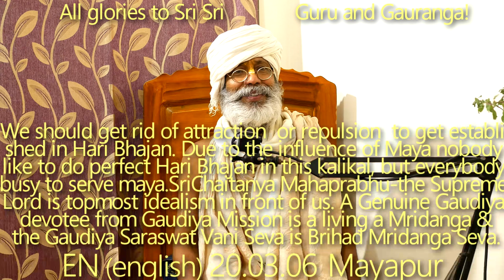SBen200306A Genuine Gaudiya devotee from Gaudiya Mission is a living a Mridanga & the Gaudiya Sarasw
We should get rid of attraction or repulsion to get established in Hari Bhajan. Due to the influence of Maya nobody like to do perfect Hari Bhajan in this kali kal, but everybody busy to serve maya. Sri Chaitanya Mahaprabhu - the Supreme Lord is topmost idealism in front of us. A Genuine Gaudiya devotee from Gaudiya Mission is a living Mridanga and the Gaudiya Saraswat Vani Seva is Brihad Mridanga Seva. Without any smell of self interest Gaudiya Math like to render some perfect seva for eternal good of all jiva. The trinad api sunich bhava and amani manada technique can conquer the whole world as shown by Sriman Mahaprabhu - this is the perfect Idealism for a real Gaudiya preacher.

Guru Tattva, Genuine Diksha, Actual Diksha,
Harikatha by Shyam Das Baba, ShyamBaba ,Shyam Das Babaji Maharaj ,Srila Prabhupad, Hari Katha